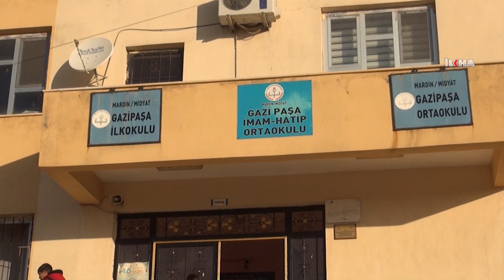Ortaokul öğrencilerinden Mevlid-i Nebi Etkinliği ve yürüyüş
Mardin’in Midyat ilçesi Gazipaşa İmam-Hatip ve Gazipaşa ortaokulu öğrencileri Mevlid-i Nebi etkinliği düzenledi.

DEĞERLİ İZLEYİCİLERİMİZ;

TÜRKÇE

KÜRTÇE

ARAPÇA

İNGİLİZCE

FARSÇA

SORANİ